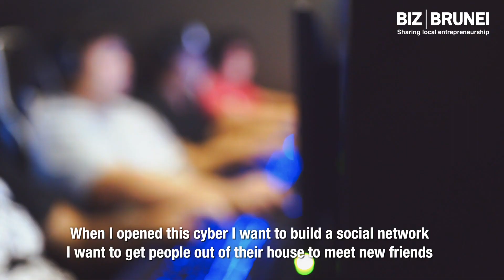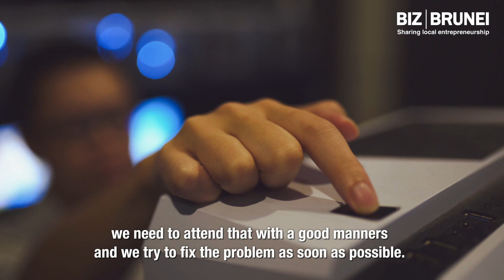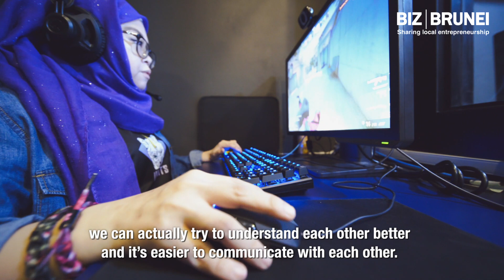Leading a Cyber Cafe's Revival: Sigma Cyberspace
While most have resigned cyber cafes to the history books, Stefan Mah has instead opened one in Sengkurong to harness Brunei’s eSports talent - including Brunei's first all-female Counter-Strike GO team the UniKats. Read the full story

ABOUT BIZ BRUNEI
Biz Brunei is a DARE initiative to provide a platform for local businesses to share their journey with the world. We also share tools and tips and ensure you stay up to date with the latest business developments in Brunei.